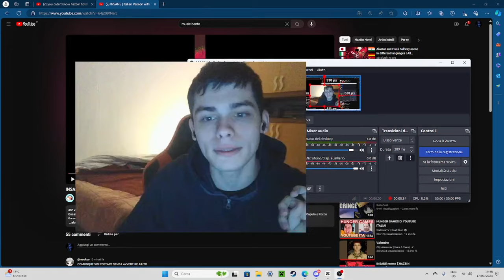INSANE MA CON IL DOPPIATORE UFFICIALE DI ALASTOR - COVER ITALIANA MOLTO CREEPY